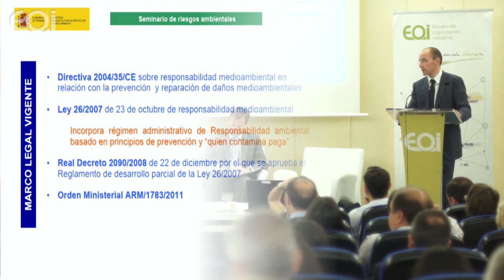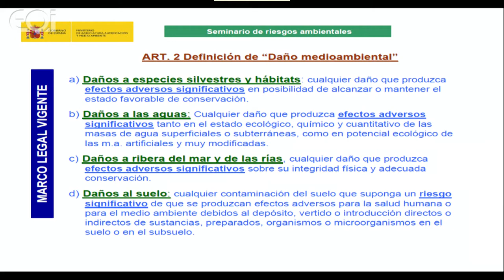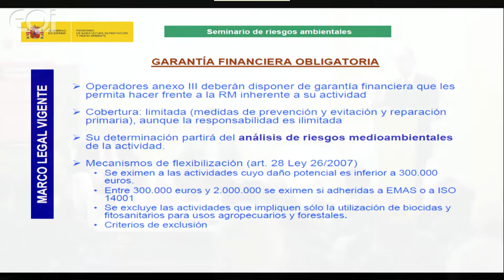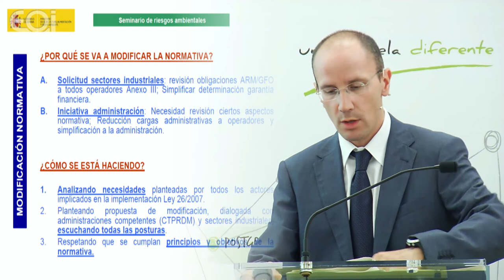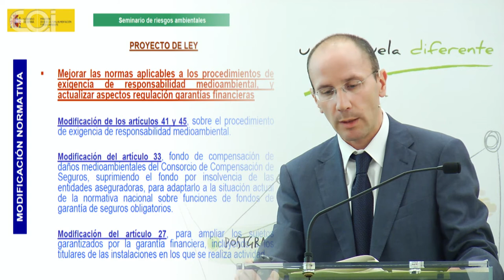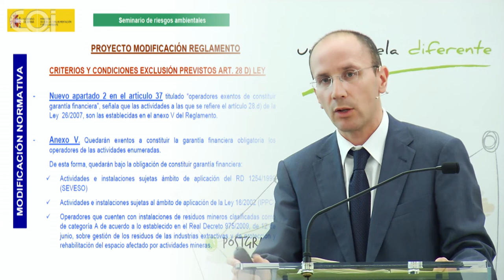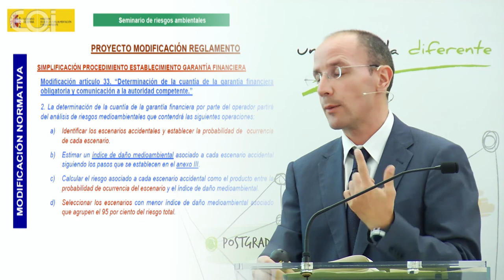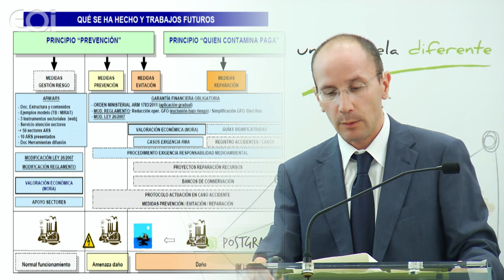Principales novedades en la modificación de la normativa de responsabilidad medioambiental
Seminario de Riesgos Ambientales

 Isaac Sánchez Navarro - Consejero Técnico. DG de Calidad y Evaluación Ambiental y Medio Natural. MAGRAMA